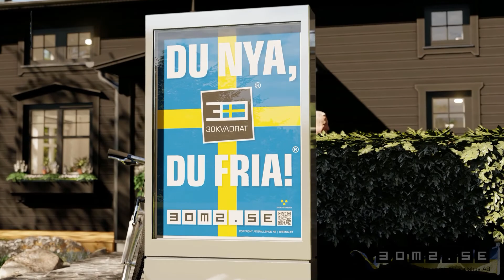30m2 Blomstermåla Klassisk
Ett synnerligen välplanerat attefallshus med en svårslagen charm. Luras inte av den klassiska känslan. Huset är ett teknologiskt mästerverk. Med vårt unika fleXiqubesystem kan vi optimera huset så att det man alltid får bästa möjliga höjd på loftet. Levereras nyckelfärdigt från vår fabrik i Tidan.

Attefallshus AB
Stora åvägen 21
435 34 ASKIM
Sweden

Vxl: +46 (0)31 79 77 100

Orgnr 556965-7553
Innehar F-skatt

Copyright Niklas Madden